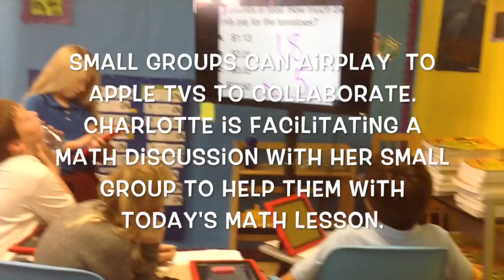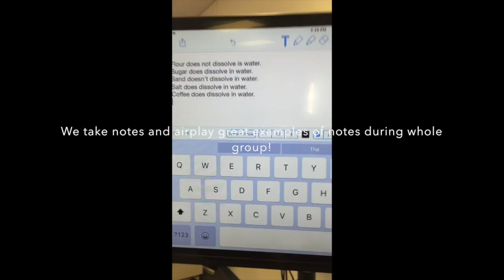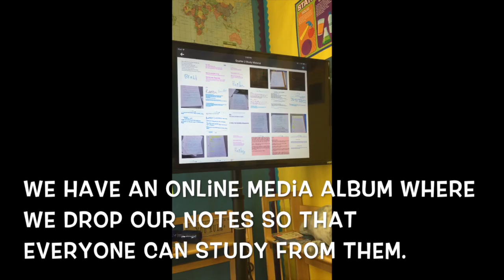My Classroom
This video is about Our Classroom